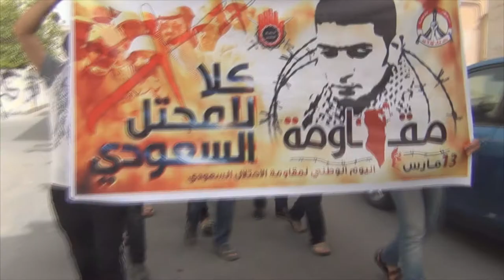مسيرة "جمعة دعم المقاومة" في السنابس Bahrain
قمعت قوات النظام الخليفي اليوم الجمعة (14 مارس/آذار 2014) تظاهرات خرجت بمنطقة السنابس غرب العاصمة المنامة دعماً لخيار المقاومة المشروعة، وشارك في المسيرة حشد من المواطنين حملوا أعلام البحرين ورددوا شعارات تطالب بإسقاط النظام الملكي الحاكم في البحرين، ولم تمهل قوات المرتزقة المسيرة السلمية الوصول لنهايتها حتى عمدت على قمع المشاركين بالغازات السامة ومسيلات الدموع.